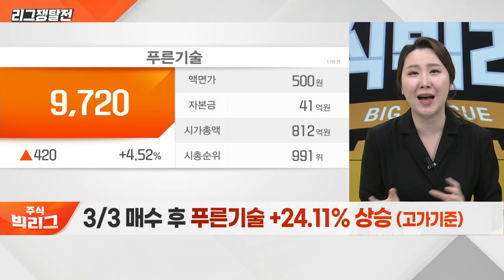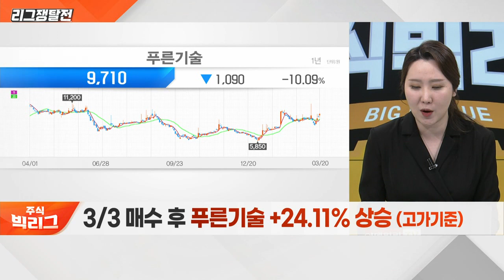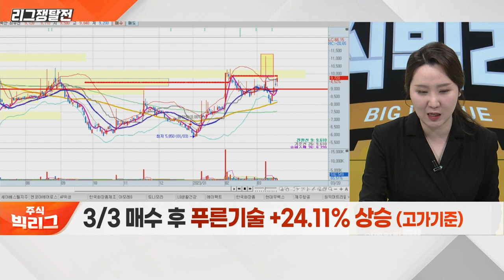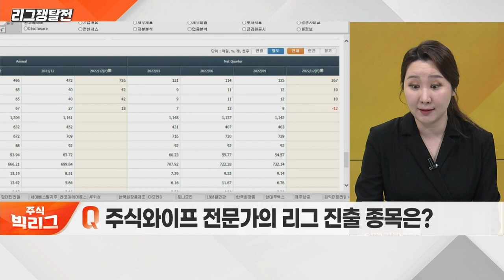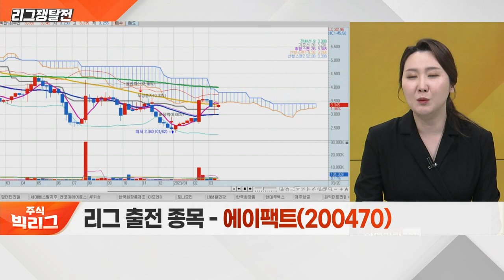에이팩트(200470)... 반도체 전문기업으로 K칩스법 수혜 기대_리그 쟁탈전 (20230320)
에이팩트(200470)
- 반도체 전문기업으로 K칩스법 수혜 기대
- 시스템 반도체 후공정 사업 강화 전망